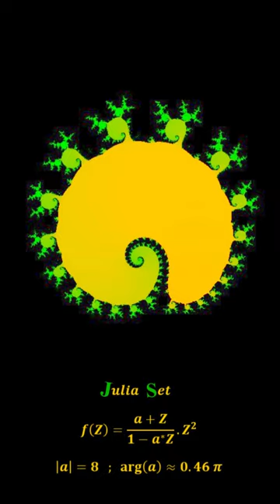The Snail Fractal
Algo:
Julia set for Zn+1 = (Zn^3 + a.Zn^2) / (1 - a*.Zn), |a|=8, arg(a) oscillates around 1.46, a* is the complex conjugate of a